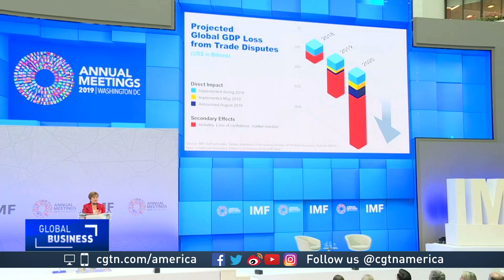New International Monetary Fund head warns of "synchronized slowdown"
The new head of the International Monetary Fund said the fallout of current trade battles could last a generation. CGTN's Owen Fairclough reports.